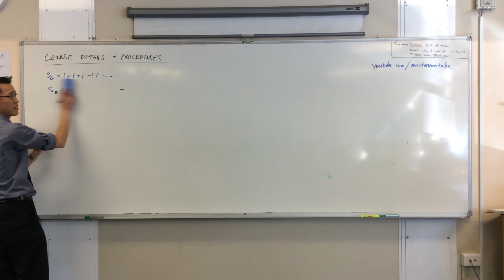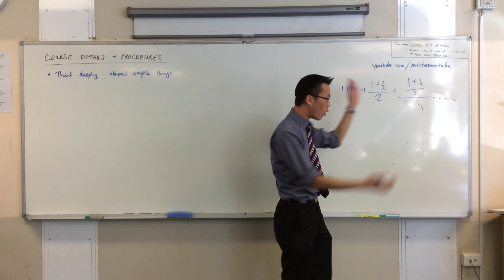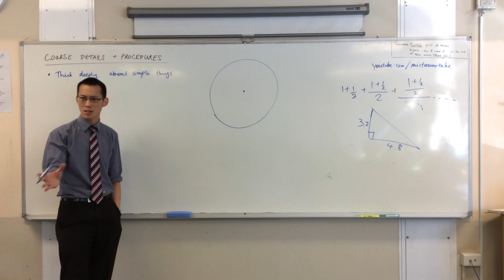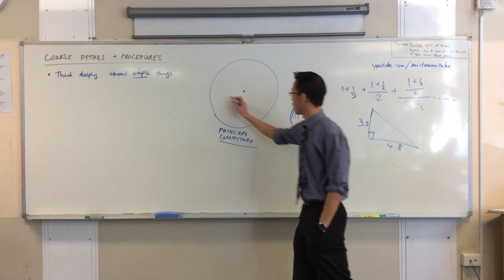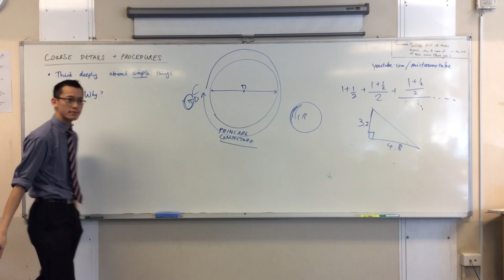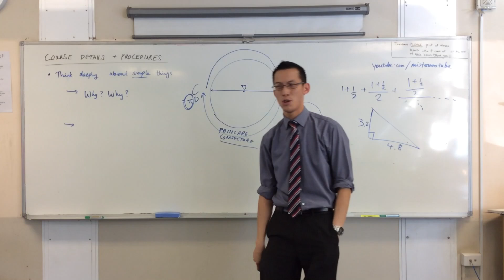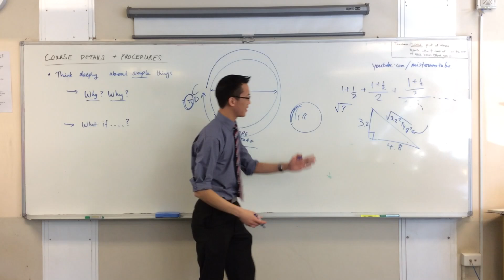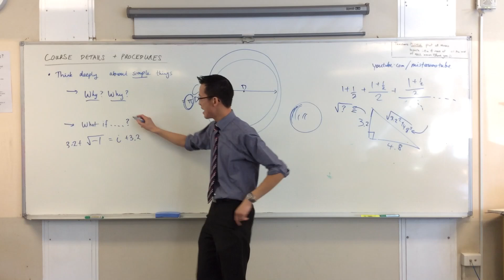Think deeply about simple things